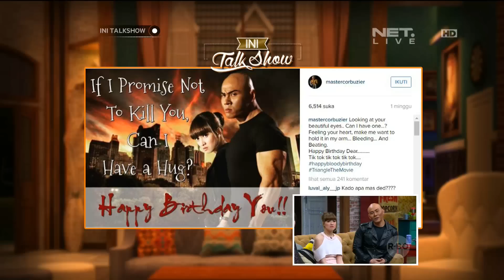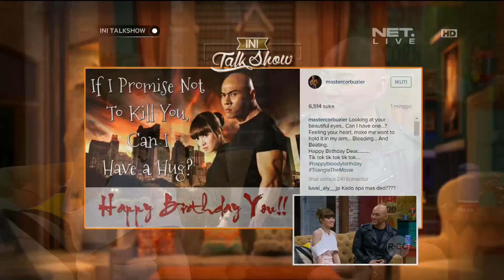Heboh Cerita Pembuatan Triangle - Ini Talk Show 6 Mei 2016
Part 4